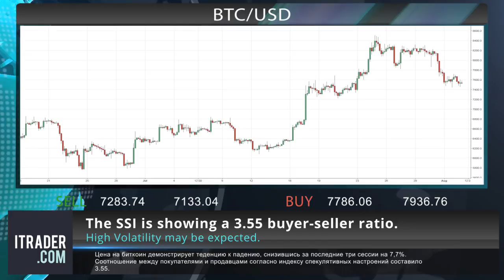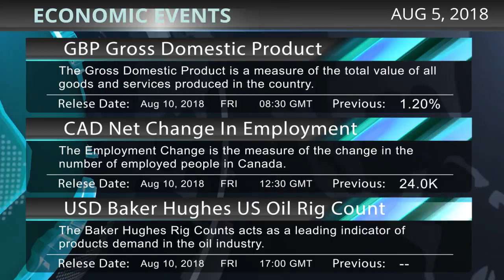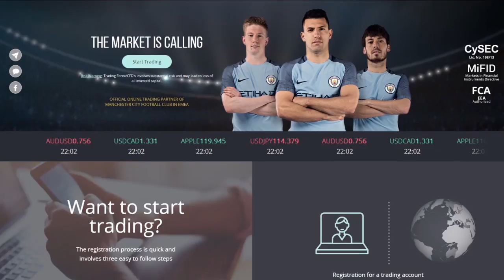ITRADER.COM_RU - Еженедельный обзор рынка -05-08-18